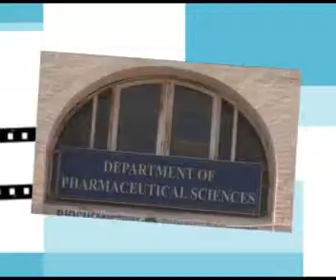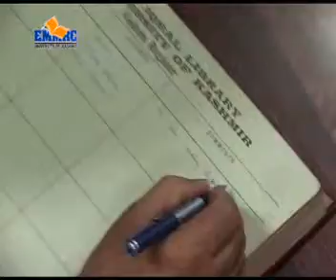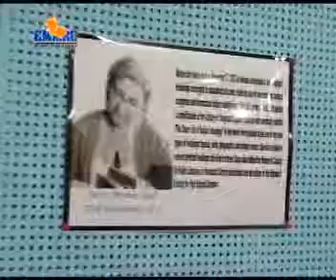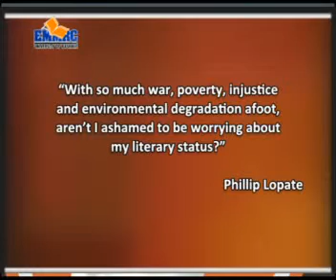Quest 245 (23 08 2013)